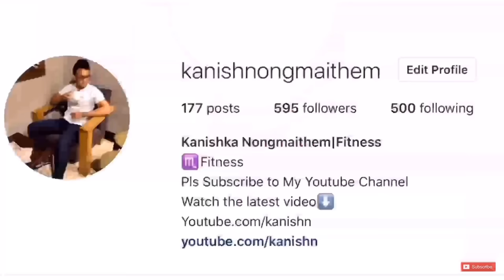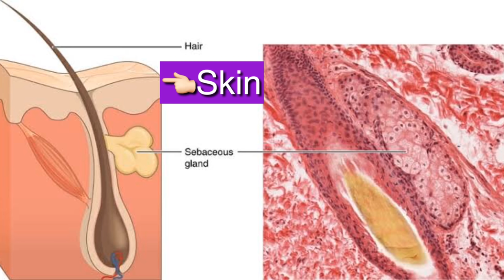How to prevent Pimples?Easy 3 Home remedies /Uring kamaina Fagani.?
In today’s video i am going to show w are pimples,what causes acne,what causes pimples and how to prevent pimples.
This skincare routine is easy and can be performed at home.
This pimples removal,acne removal,acne treatment consists of honey and cinnamon mask for acne,tea tree treatment and green tea for pimples and acne.
This easy pimple removal/easy pimple hacks can be done for both men and women.Pimples are more prone to oily skin and also more to puberty.